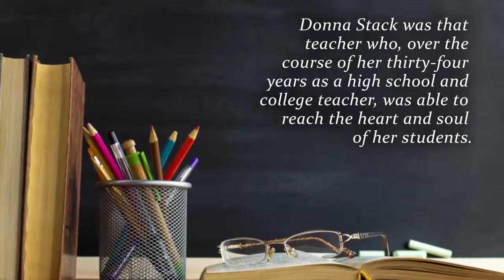Tea With Donna by Jon Martinson